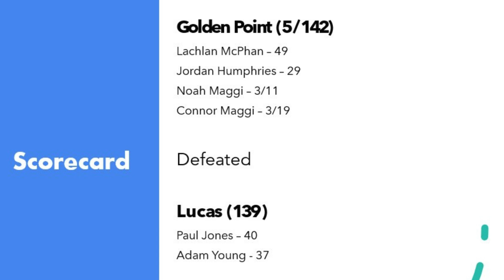GPCC vs Lucas - Third Grade - Grand Final - 2023/24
Highlights of Golden Point Cricket Club vs Lucas Cricket Club in the 3rd Grade Division 1 Grand Final of the Ballarat Cricket Association